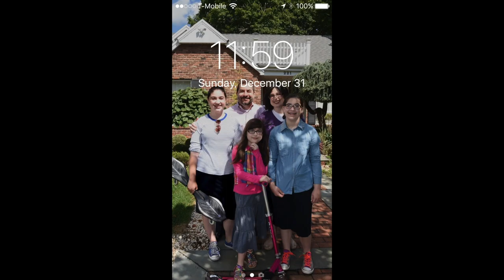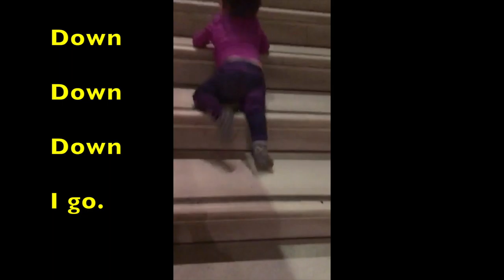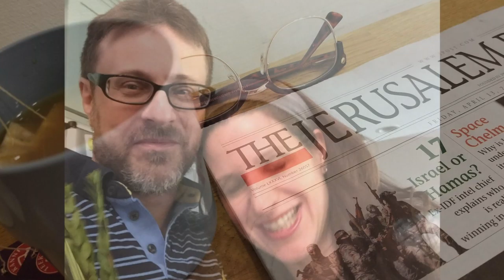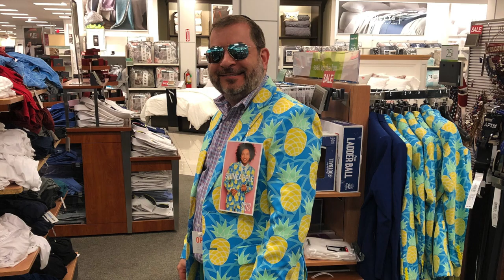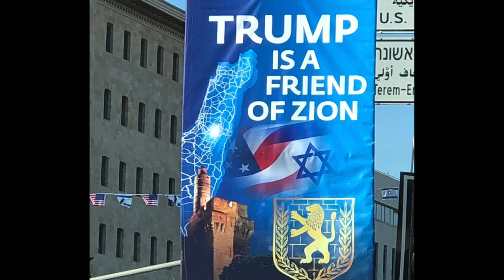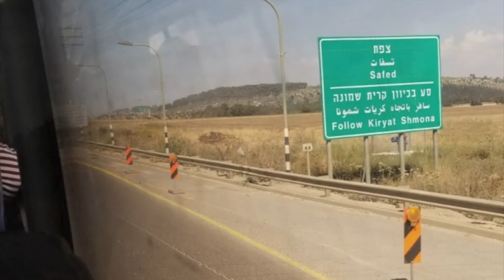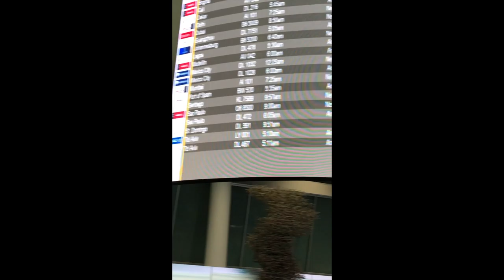2018. David & Cindy Frankel. Year in Review, Part 1